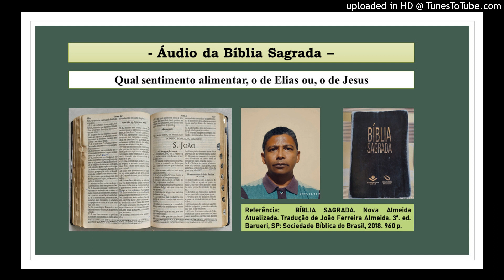Qual sentimento alimentar, o de Elias, ou o de Jesus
O Santo Evangelho segundo Lucas (9: 51-56), p. 699.

"Mas Elias respondeu e disse ao capitão de cinquenta: Se eu, pois, sou homem de Deus, desça fogo do céu e te consuma a ti e aos teus cinquenta. Então, fogo desceu do céu e o consumiu a ele e aos seus cinquenta. E tornou o rei a enviar-lhe outro capitão de cinquenta, com os seus cinquenta; este lhe falou e disse: Homem de Deus, assim diz o rei: Desce depressa. E respondeu Elias e disse-lhe: Se eu sou homem de Deus, desça fogo do céu e te consuma a ti e aos teus cinquenta. Então, fogo de Deus desceu do céu e o consumiu a ele e aos seus cinquenta." 2 Reis (1:10-12).

Referência do áudio: Bíblia Sagrada - Harpa Cristã. Barueri, SP: Sociedade Bíblica do Brasil, Rio de Janeiro: Casa Publicadora das Assembleias de Deus. 1024 p. Tradução de João Ferreira Almeida. Edição Revista e Corrigida, 4ª edição. 2009.